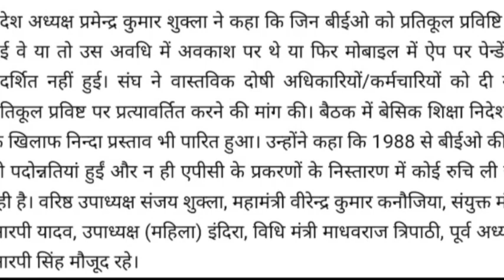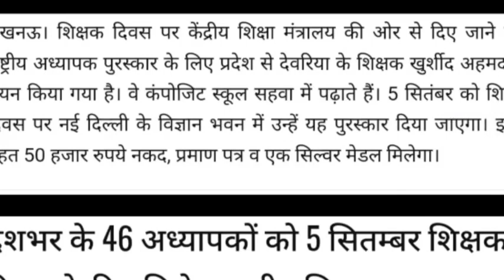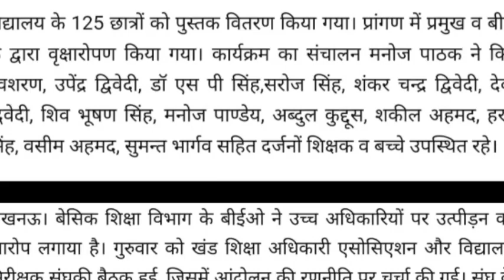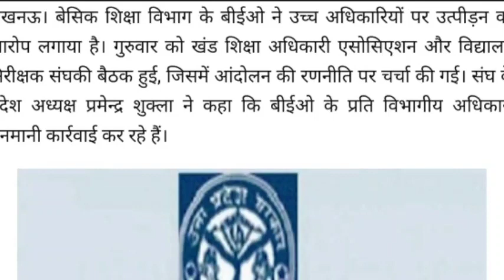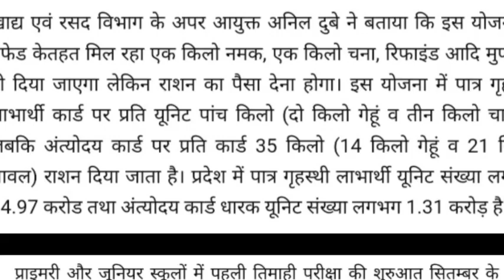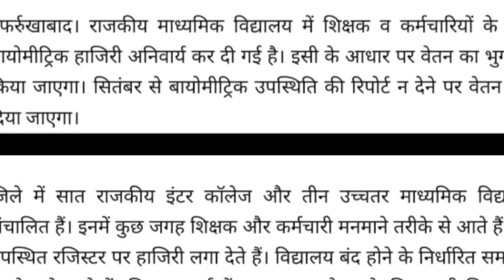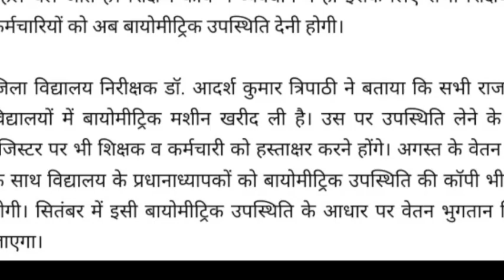शिक्षक व कर्मचारी यदि बायोमीट्रिक हाजिरी लगाना भूले तो नहीं मिलेगा वेतन